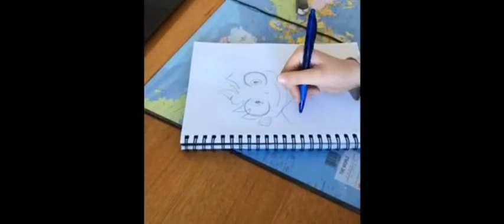Deku as a Kid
Trying to draw Deku as a kid minus is impossible to draw hair.
Sorry for the music change in advanced.